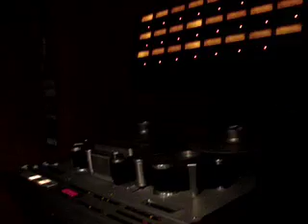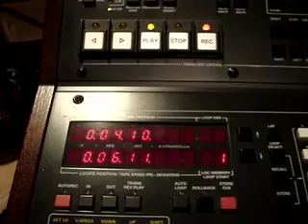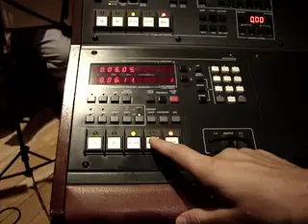Kurukere by João Parahyba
O Samba no balanço do Jazz - lançamento no segundo semestre. Aguardem...
Bateria: João Parahyba
Baixo: Giba Pinto
Guitarra: Rudy Arnaut
Piano: Marcos Romera
Sax Baritono: Teco Cardoso